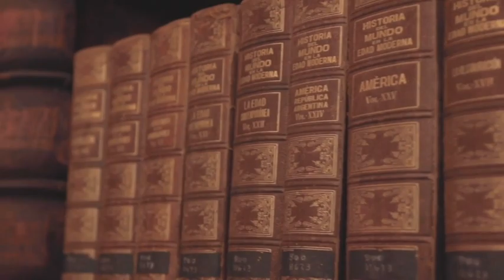How did Alexander the Great establish Alexandria? | The legend of the city of Alexandria!